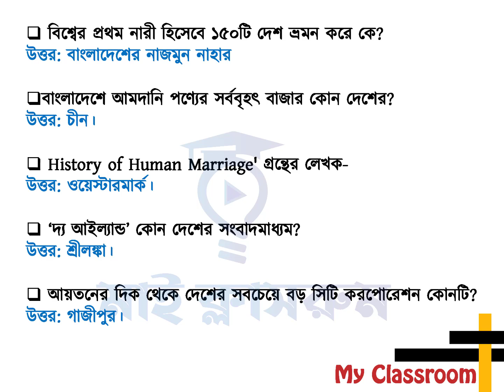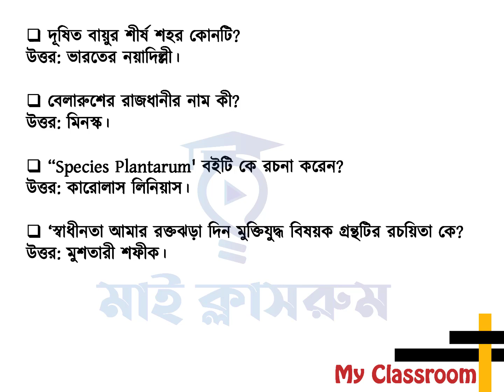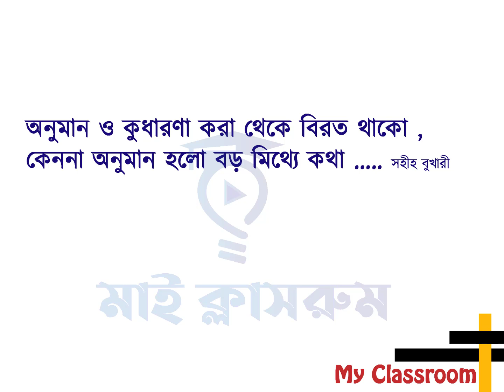কারেন্ট অ্যাফেয়ার্স ২২ এবং ২৩ ডিসেম্বর। Today's Current Affairs 2021 December Current Affairs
আপনাকে স্বাগতম। আজ ২২ এবং ২৩ ডিসেম্বর ২০২১  এর ডেইলি কারেন্ট অ্যাফেয়ার্স দেখার জন্য। আজকের পত্রিকা থেকে গুরুত্বপূর্ন সাধারণ জ্ঞান দিয়ে তৈরী  হয়েছে আজ ডেইলি কারেন্ট অ্যাফেয়ার্স ২২ এবং ২৩ ডিসেম্বর ২০২১। Current Affairs December 2021 My Classroom পত্রিকার পাতা থেকে গুরুত্বপূর্ন সাম্প্রতিক প্রশ্নোত্তর দিয়ে আজকের কারেন্ট অ্যাফেয়ার্স প্রস্তুত করা হয়েছে। চাকরি পরীক্ষা প্রস্তুতির জন্য কারেন্ট অ্যাফেয়ার্স অত্যান্ত গুরুত্বপূর্ন। তাই প্রতিদিন পত্রিকার পড়বেন এবং কারেন্ট অ্যাফেয়ার্স দেখবেন। কারেন্ট অ্যাফেয়ার্স না পড়ে নিজেকে আপডেট রাখা যাবেনা। কারেন্ট অ্যাফেয়ার্স নিয়ে প্রতিদিনের এই আয়োজন ছাড়াও আমরা প্রতিমাসে প্রফেসর কারেন্ট অ্যাফেয়ার্স থেকে সাম্প্রতিক এমসিকিউ এবং সাম্প্রতিক গুরুত্বপূর্ন প্রশ্নোত্তর দিয়ে টিউটোরিয়াল তৈরী করি। শধু তাই নয় প্রতিমাসের কারেন্ট অ্যাফেয়ার্স যেমন জানুয়ারী কারেন্ট অ্যাফেয়ার্স, ফেব্রুয়ারী কারেন্ট অ্যাফেয়ার্স, মার্চ কারেন্ট অ্যাফেয়ার্স, এপ্রিল কারেন্ট অ্যাফেয়ার্স, মে কারেন্ট অ্যাফেয়ার্স, জুন কারেন্ট অ্যাফেয়ার্স, জুলাই কারেন্ট অ্যাফেয়ার্স, আগষ্ট কারেন্ট অ্যাফেয়ার্স, সেপ্টেম্বর কারেন্ট অ্যাফেয়ার্স, অক্টোবর কারেন্ট অ্যাফেয়ার্স, নভেম্বর কারেন্ট অ্যাফেয়ার্স এবং ডিসেম্বর কারেন্ট অ্যাফেয়ার্স প্রকাশ করে থাকি। ইতিমধ্যে আমরা ডেইলি কারেন্ট অ্যাফেয়ার্স প্রকাশ করছি।
Today's Tutorial Daily Current Affairs 22 & 23 December 2021 ডেইলী কারেন্ট অ্যাফেয়ার্স ।  Current Affairs My Classroom. Daily Current Affairs helps you prepare for the job test. Daily Current Affairs is being prepared from the pages of daily newspapers. Today's Daily Current Affairs has been given for today 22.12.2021 & 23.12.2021 Take note of the Daily Current Affairs for each day. Daily Current Affairs so don't just read, write it down. Daily Current Affairs is important for everyone. Must see Daily Current Affairs. Daily Current Affairs will keep you updated.
Every day tutorials on today's current affairs of Bangladesh, Daily Current affairs, Current affairs Bangladesh, Current affairs bd, Update current affairs are made from My Classroom. Not only that, like every day, every month there are current affairs in my classroom. If you want, you will find January Current Affairs, Current Affairs February, Current Affairs March, Current Affairs April, Current Affairs May, Current Affairs June, Current Affairs August, Current Affairs September, Current Affairs October, Current Affairs.
Today's Current affairs only for Bangladesh. Job candidates need Today's Current affairs. Today's Current affairs need to keep themselves updated. Almost all job exams contain questions from recent general knowledge. Today's Current affairs need to keep yourself updated on the latest general knowledge. Today's Current affairs is a must for all students in Bangladesh. Today's Current affairs BD will watch every day. Everyday newspaper also has some current affairs.
You can also follow January Current Affairs, February Current Affairs, March Current Affairs, April Current Affairs, May Current Affairs, June Current Affairs, July Current Affairs, August Current Current Affairs, September Current Affairs, November Current Affairs, October Current Affairs, October Current Affairs December Current Affairs. Job exams are a little difficult. So we have to take all necessary preparations. That is why I have repeatedly said that you must read Current Affairs. You can't do well without reading Current Affairs. Current Affairs will have 5-6 questions. So it will not do any good without current affairs. How does this arrangement of my classroom with current affairs feel? If you like it, you will see the daily current affairs of my classroom every day. Reliable Address My Classroom for Preparation of Job Recruitment Exam.

মাই ক্লাসরুমের এই আয়োজন ভালো লাগলে মাই ক্লাসরুম চ্যানেলটি সাবস্ক্রাই করে আমাদের পাশে থাকবেন। ধন্যবাদ।